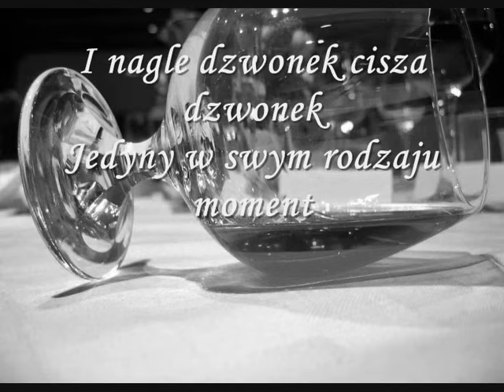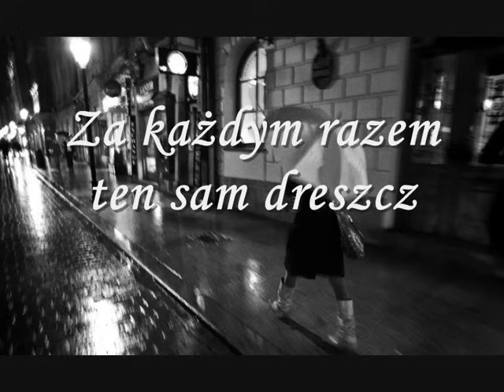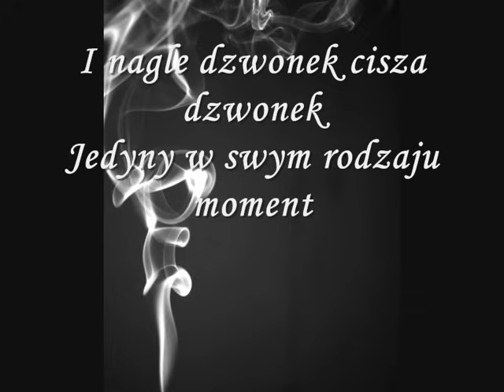Maanam - Kraków - Ocean wolnego czasu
"To dlatego płynę z prądem [...] od mężczyzny do mężczyzny, od miłości do miłości. Miłość jest cudowna, dopóki jest nowa. Kiedy jest nowa, ma moc [...]. Nie chcę czekać, aż miłość ostygnie do momentu, kiedy czujesz, że trzeba odejść, ale nie potrafisz. Kiedy chcesz, żeby miłość rozkwitła na nowo, chociaż wiesz, że tak się nigdy nie stanie. "